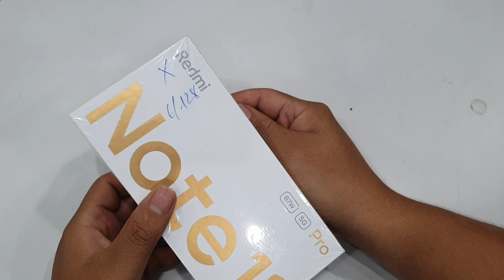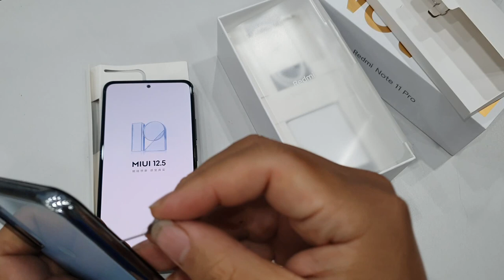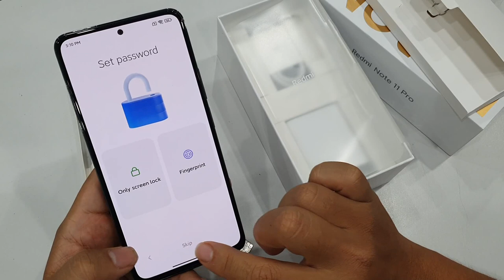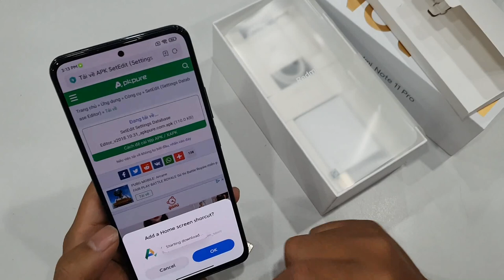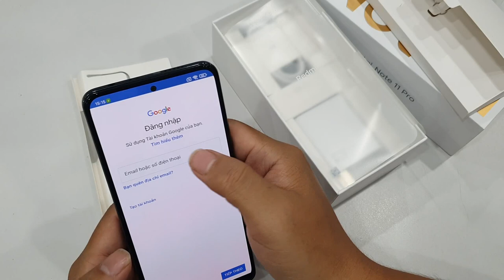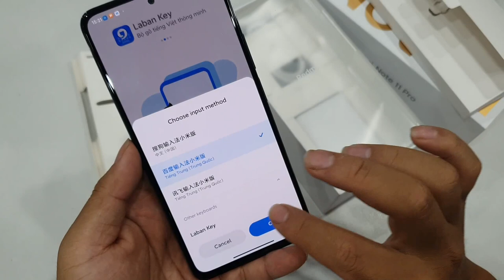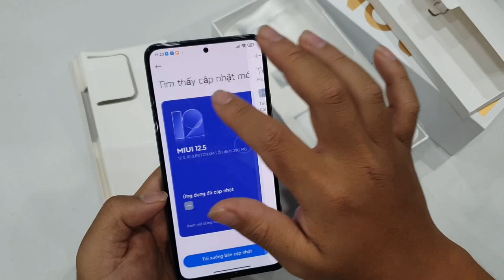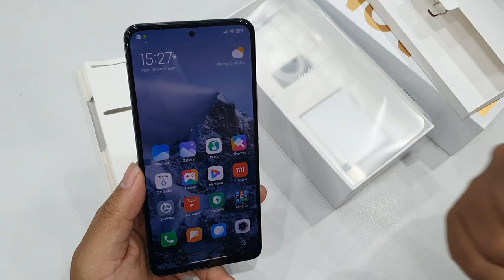Hướng dẫn cài Google Play và Tiếng Việt cho Xiaomi Redmi Note 11 Pro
Tư vấn bán buôn: 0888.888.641
Địa chỉ: 170 Lạch Tray - Ngô Quyền - Hải Phòng